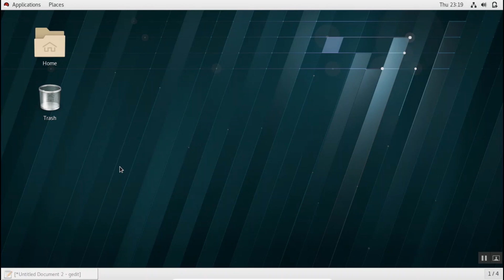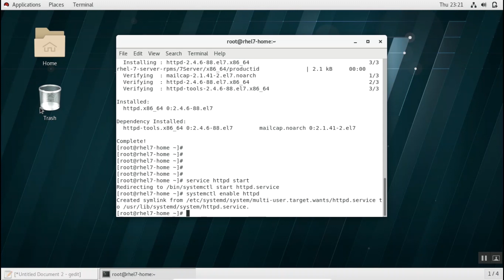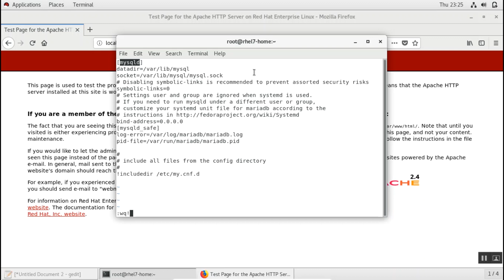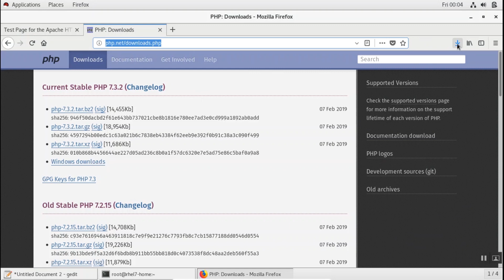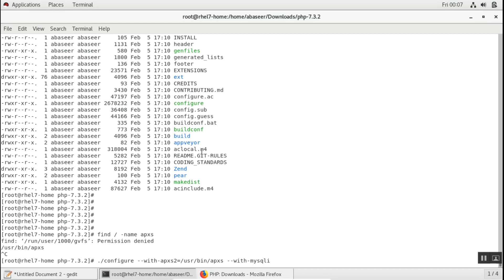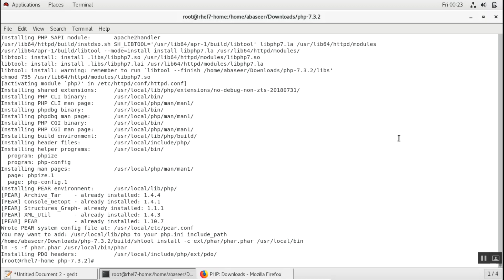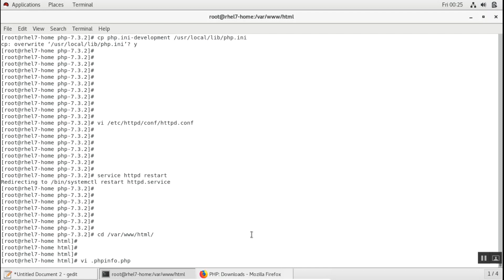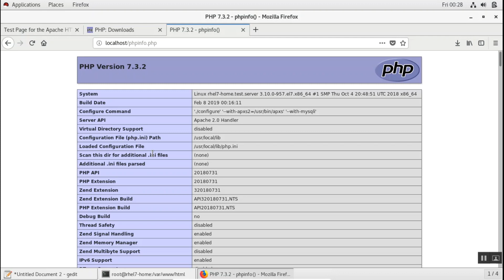How to install Apache MySql and PHP on RHEL7 | LAMP Stack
For More Tutorials, Tips, Tricks and Hacks on Linux, Oracle, Android, Windows, Whatsapp click on the Below Links.